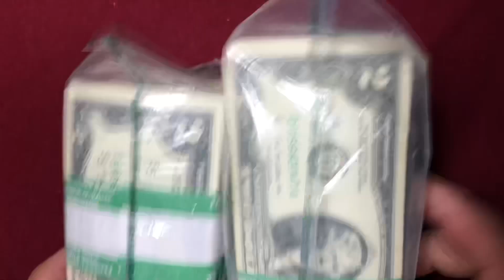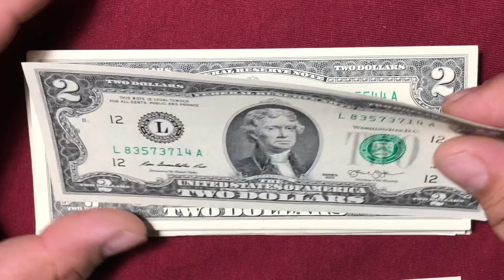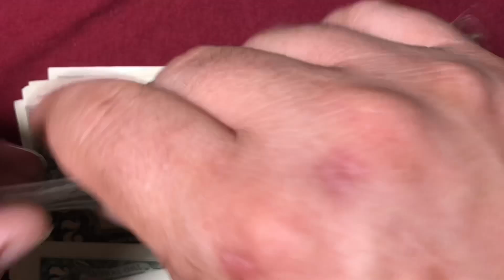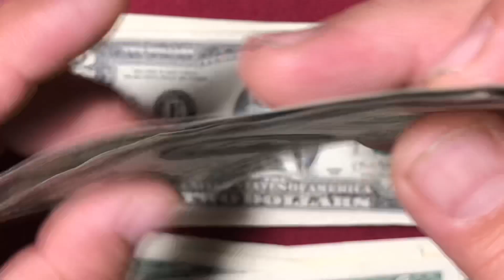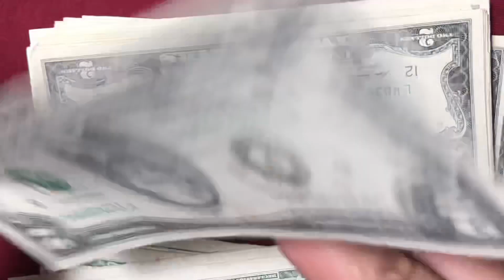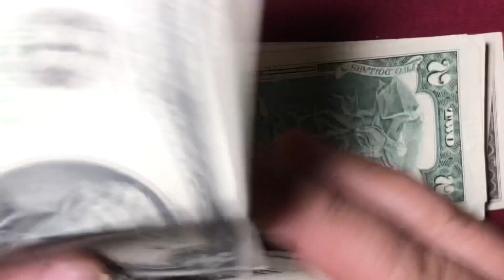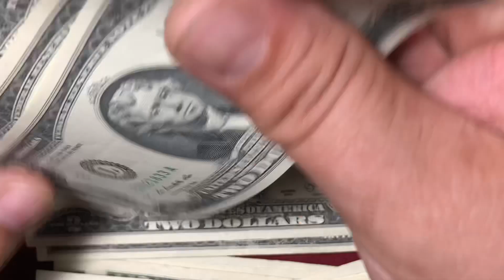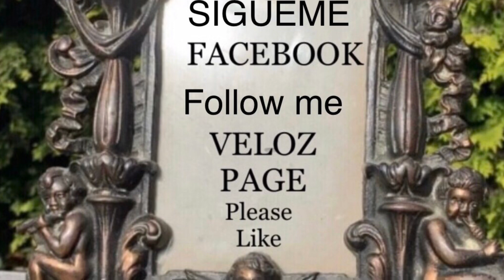# 547 BUSCANDO SERIES COLECCIONABLES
Francisco Veloz